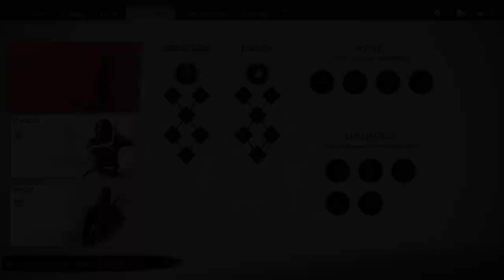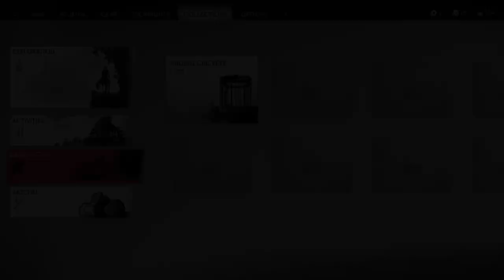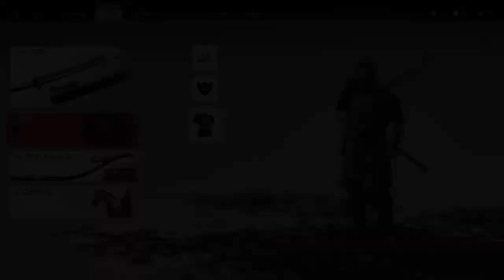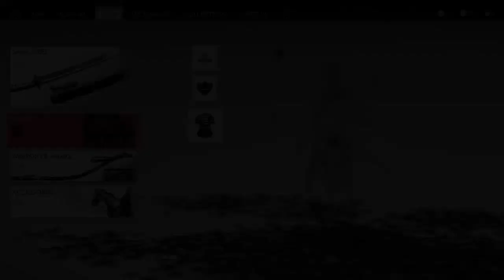Ghost Of Tsushima Director's Cut Walkthrough Gameplay Part 2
MISSION 1
The Tale of Sensei Ishikawa is part of the main story campaign, Jin's Journey, during Act 1: Rescue Lord Shimura in Ghost of Tsushima. It is the first of nine (9) Ishikawa Tales.

Jin sets out to search for Sensei Ishikawa at his dojo to speak with him about the battle at Komoda Beach. Jin introduces himself as Lord Shimura's nephew and asks why the sensei wasn't present at the battle. Sensei Ishikawa claims he was attacked by bandits before he could leave for the battle.

Jin and the sensei search for his prodigal archery student, Tomoe. They find a makeshift camp with Tomoe's belongings and blood spatter. The sensei fears that Tomoe has been kidnapped by the Mongols and is being held at Fort Nakayama nearby. Sensei Ishikawa gives Jin a Half Bow and arrows with a tutorial to shoot the nearby lamps. The two make their way to the fort where Jin suggests entering the fort head-on, but the sensei suggests otherwise and opts to survey the camp and infiltrate quietly.

After they enter the camp and disperse the remaining forces, Jin investigates the camp and finds that Tomoe had been teaching the Mongols the sensei's technique: the Way of the Bow. Sensei Ishikawa admits he had pushed Tomoe too hard during her training and it was not bandits that had attacked him initially, but Tomoe herself. Realizing that Tomoe is now working with the Mongols, Jin and Ishikawa vow to track her down.

MISSION 2
The Tale of Lady Masako is part of the main story campaign, Jin's Journey, during Act 1: Rescue Lord Shimura. It is also the first out of nine (9) Masako Tales .

Jin Sakai goes to the Adachi Estate in search of Masako Adachi. He finds the estate to be empty before being ambushed by guards that were hiding in the guest house. After defeating them, Jin realizes that the men were not Mongols nor were they bandits. He investigates the main house and the stable, then follows a set of footprints and deduces that archers were chasing someone on horseback. He gets nearly grazed by an arrow shot by Lady Masako, demanding to know who Jin is. Jin then tells the news of Lord Adachi's death and Shimura's imprisonment, and asks for Clan Adachi's help. Lady Masako reveals that Clan Adachi was massacred by its own people. Despite Lady Masako's hesitation, Jin insists he join Masako to take revenge against the assassins.

Jin and Lady Masako ride to where she buried her children and grandchildren, both taking a moment to respect the dead before they ride to the Golden Temple. Lady Masako mentions her intent to avenge the deaths of her family.

Upon arrival at the Golden Temple, Lady Masako tells Jin that he must go inside to find the monk Sogen to advise him of the fate of Clan Adachi - she also tells Jin to find the armorer. Jin speaks with Junshin, the Temple leader, who advises Jin that Sogen is sweeping the deck. Jin tells Sogen about the fate of clan Adachi and asks him if there have been any suspicious people passing through the temple. Sogen denies seeing anyone unusual around the temple.

Jin meets with the armorer and is given the Samurai Clan Armor, which used to belong to one of Lady Masako's sons. Jin reconvenes with Lady Masako, and they both follow Sogen to an old inn. They find and kill the remaining assassins that killed Lady Masako's family and find Sogen inside. After a tense conversation, Lady Masako brutally murders Sogen.

Jin investigates the inn and finds spare weapons, food supplies, and a paper with a list of conspirators and an unknown clan symbol. Lady Masako remarks that the same symbol was on the men who murdered her family, inferring that it could be a rival clan who was wanting to take control. Lady Masako states that she will help Jin free Lord Shimura in exchange for Jin's help in avenging the deaths of her family.